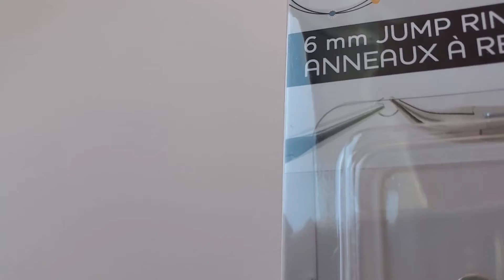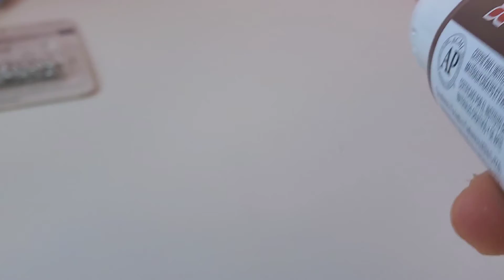Mini Michael's Haul!